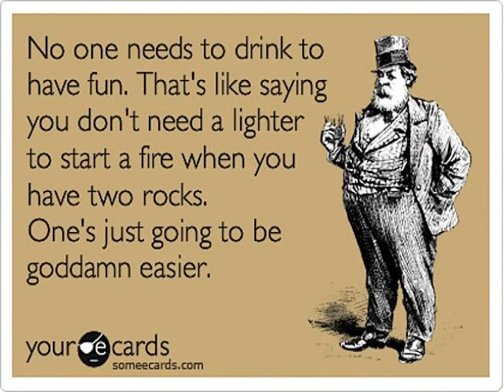funny ecards free